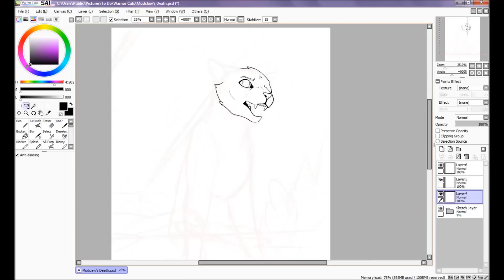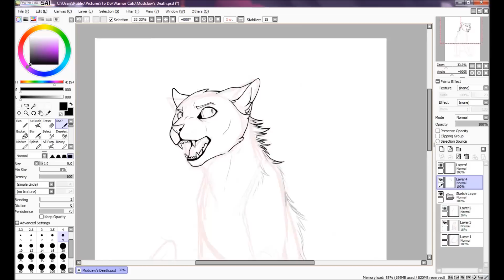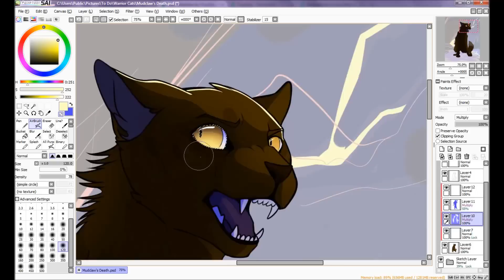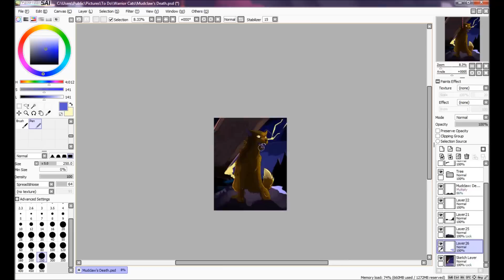Blood on My Name | Mudclaw's Death Speedpaint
Read the description! They were meant to be read. :)

And while I DON'T take requests, fanart/music suggestions for next videos are greatly appreciated. ^^

Ahhhh, I'm sorry I've been MIA for so long! But here we go, a warrior cats speedpaint to make up for my absence. ;_;
Mudclaw's death, as requested a surprisingly high number of times!

I use Paint Tool SAI to draw, and HyperCam 2 to record
The song is Blood on My Name by the Brother's Bright